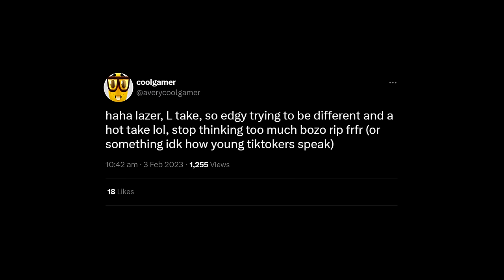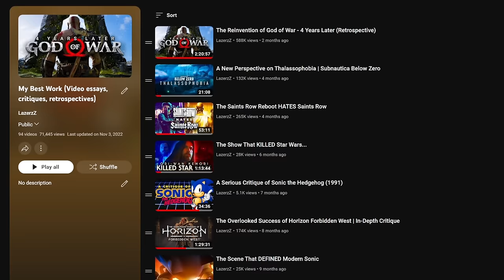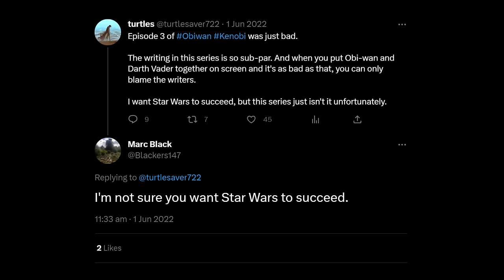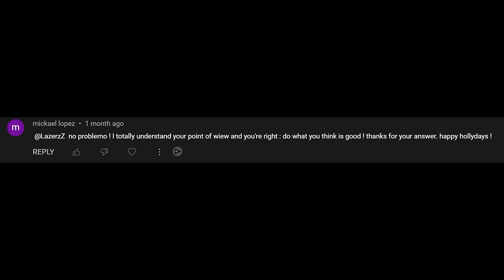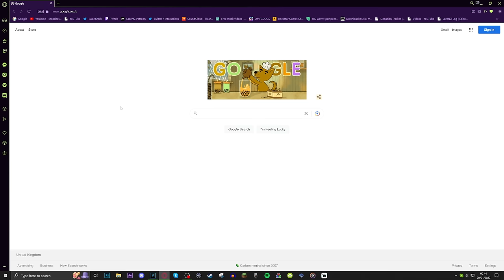God of War Ragnarok: A Disaster Disguised as a Masterpiece - Critique & Analysis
and find out how you can get 3 months of ExpressVPN free!

Ultimately, I don't hate this game, I actually really do appreciate lots of it, and in a general consumer sense I'd say I had a good time with it, it concluded well and was maybe they best they could've done under the circumstances... But that's my totally uncritical take, if a "take" is all you're looking for. If you're looking for a real deep dive into what this game did and didn't do on a very critical level then join me for this video.

I've been working on this for MONTHS... This has taken a lot of time and effort and I'm so happy to finally have it out there. I know the entire premise of this video is one many are going to disagree with, I know people will be angry and I know the comments will be a complete minefield but I wasn't going to simply lie and say the game was good just to appease the people who don't want to engage in a critical discussion. I really do hope you enjoy this piece and feel it was valuable to hear what I have to say. Constructive and insightful comments are always welcome also, I love to hear what you have to say, all I ask is you try to keep it respectful, to me and to each other.

Timestamps:
00:00 - Intro (Justifying myself because I'm deeply insecure)
04:44 - Intermission
05:54 - Why am I making this?
08:43 - Part 1: Things I Like (The actual video starts here haters)
11:54 - Part 2: Two for One, Isn't Always a Good Deal
37:48 - Part 3: The Crux of Prophecy
42:06 - Part 3(i) - Giants Prophecy
45:41 - Part 3(ii) - The Norns
48:38 - Part 3(iii) - What Does Faye Want?
53:25 - Part 3(iv) - They Changed the Mural... Why?
55:07 - Part 3(v) - Did They Change Fate, or Not?
59:18 - Paying the bills
1:00:55 - Part 4: The Writing
1:37:02 - Part 5: Exploring The Nine Realms
1:54:13 - Part 6: The Gameplay
2:08:33 - Conclusion
2:11:55 - Thanks for watching!